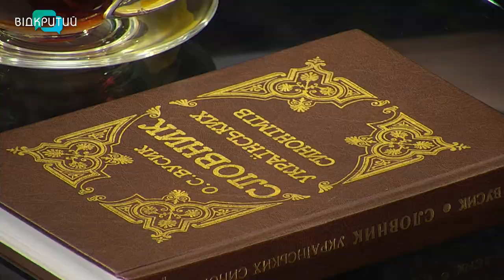Світлана Ігнатьєва та Вікторія Давідян у програмі "Фреш" з Юлією Сиротою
Нецензурні слова та лайлива лексика - хочеш-не-хочеш, а подеколи виривається.
Як українці вживають нецензурні слова та які з них з часом змінюються, дізнаватимемося у Всесвітній день боротьби з ненормативною лексикою від Світлани Ігнатьєвої - професорки, завідувачки кафедри філології та мовної комунікації Національного технічного університету "Дніпровська політехніка" та Вікторії Давідян - студентки третього курсу кафедри філології та мовної комунікації НТУ "Дніпровська політехніка". _______________________________________________